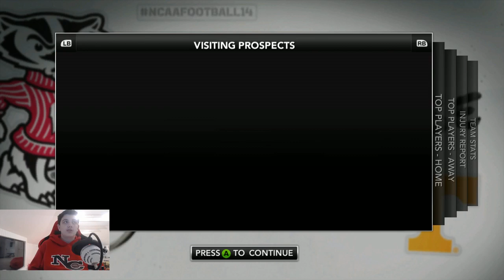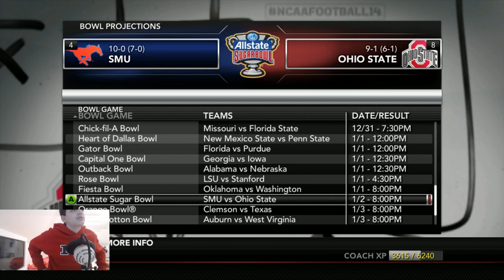Week 12 @ #19 Memphis! NCAA Football 14 SMU Mustangs Live Stream Dynasty Ep.25 (Y2)